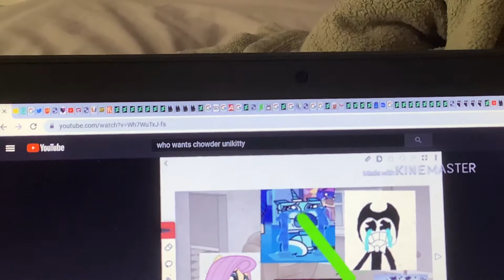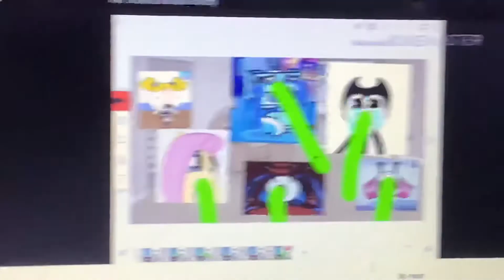Ipacac challenge gone wrong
Unikitty And her friends take an ipacac challenge